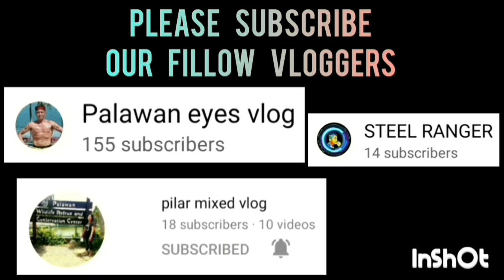KIM AND JOHN AUTO TRADING VS SUNDAY WOOPS | MARCH 29,2023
KIM AND JOHN AUTO TRADING VS SUNDAY WOOPS GAME HIGHLIGHTS | INTEGRATED BAR OF THE PHILIPPINES INVITATIONAL BASKETBALL TOURNAMENT 2023 AT PAUL MICHAEL INTERPRISE COVERED COURT | BRGY. STA MONICA PPC | MARCH 29,2023